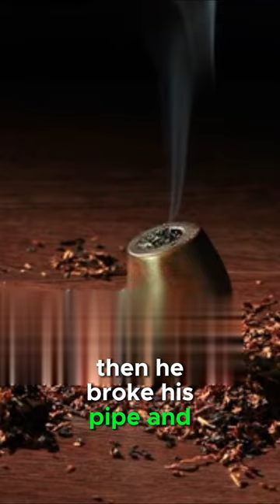Why Did The Mongolian Prime Minister Slap Stalin In The Face?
hy did the Mongolian prime minister slap Stalin in the face? In the early 1930s, Stalin was consolidating his control over the Soviet Union and neighbouring countries. One such country was Mongolia who with Stalin's blessing, had come under the control of the communist Peljiidin Genden. However, Genden was also a religious man and had once said their were two great geniuses on earth, Lenin and Buddha. Stalin pressured him to exterminate the 100,000 Buddhist lamas, claiming them to be the enemies within. Genden rejected Stalin's instructions and was eventually called back to Moscow. On the visit, Genden got blind drunk, telling the Soviet leader that Mongolia was considering an alliance with Japan. He then slapped Stalin across the face, broke his pipe and called him a king. Sadly he was soon removed from office and was killed during Stalin's Great Purge.